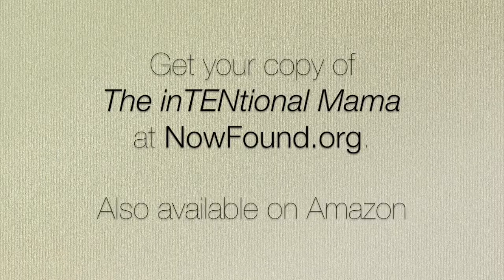Why Are Kids Such a Burden?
There’s this pervasive belief that more children equals more burden, which equals a worse life. That occupational callings on our lives are greater in value than raising children. Regardless of how they come, children aren’t easy. But who said life was supposed to be easy?